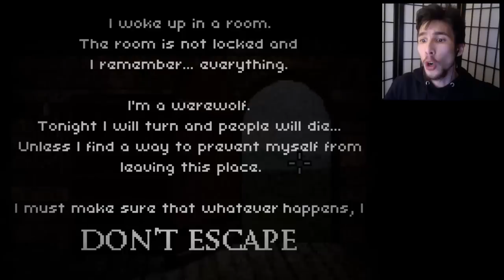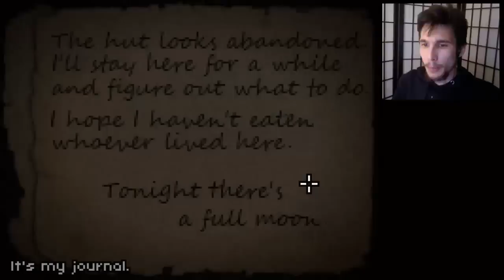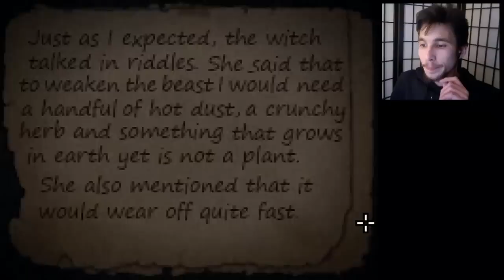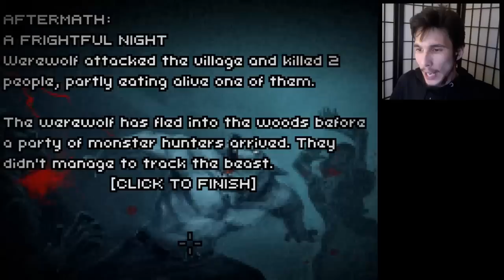Don't Escape ITA - SONO UN LUPO MANNARO!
Ok è un bel problema, tra poco è luna piena e se non mi sbrigo diventerò un lupo mannaro. Devo trovare una soluzione in fretta...

Ora su youtube è diventato molto più importante lasciare un "mi piace" / commento, quindi se volete supportarmi lasciatelo!

-Stay Awesome!